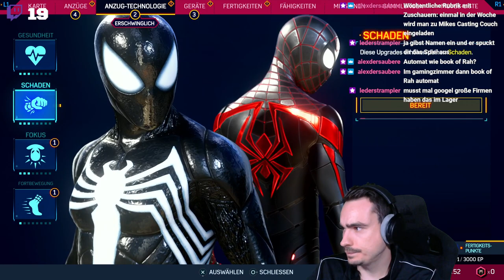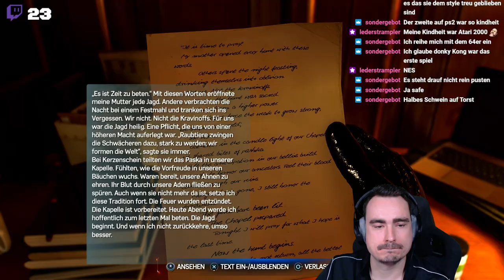Marvels Spider-Man 2 - PS5 | Lachen ist gesund | Mike goes PLATIN #9